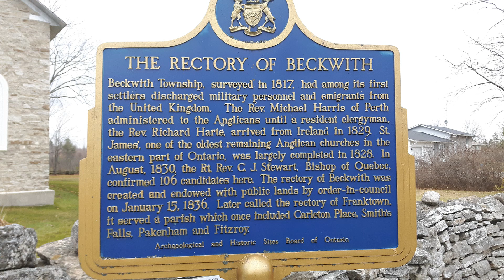The rectory of Beckwith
Located in Franktown Ontario the rectory is one of the oldest remaing churches in eastern Ontario,